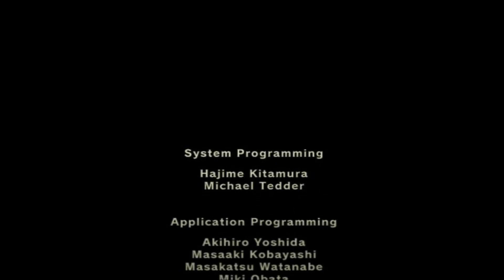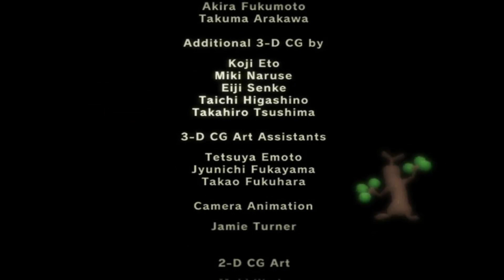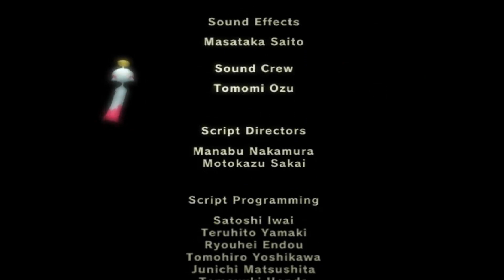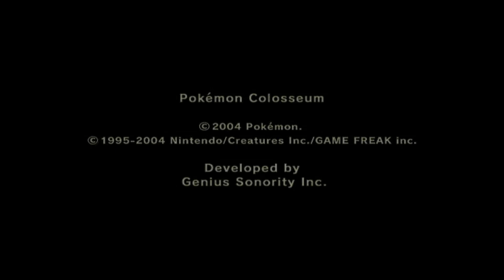Pokemon Colosseum | Realgam Colosseum - Finale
Some of the most intense battles Pokemon Colosseum has to offer.

Thank you for all the support during Pokemon Infinite Fusion. I thought it would be a fun to play another nontraditional Pokemon Game. Stealing Pokemon, Double Battles and purifying hearts is what Pokemon Colosseum is all about!

In the new Orre region, a sinister organization is capturing Pokémon and misusing them. It's up to Us to restore balance. Seek out all the Shadow Pokémon, snag them, and restore their spirit.